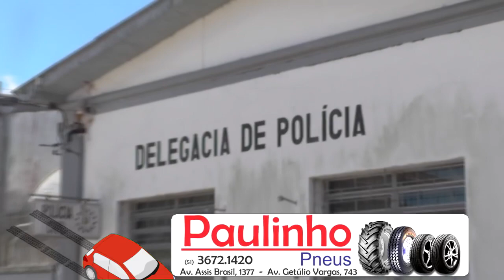TAPENSE FORAGIDO DO PRESIDIO DE CAMAQUÃ É RECAPTURADO PELA BRIGADA MILITAR.